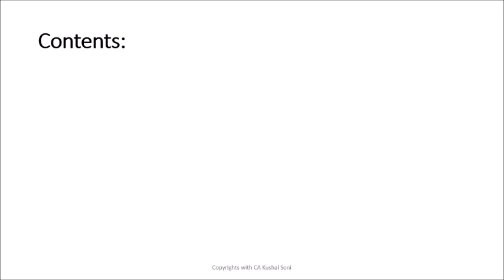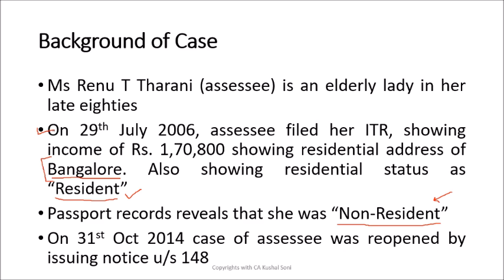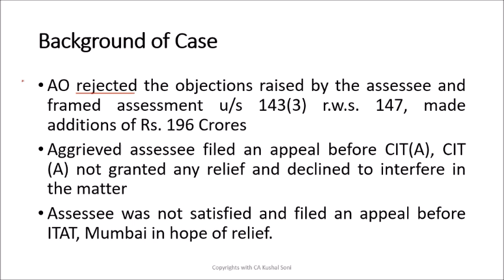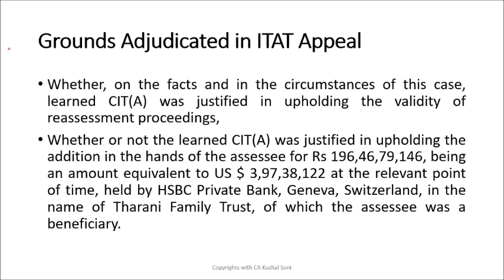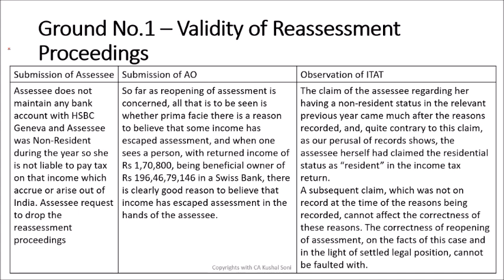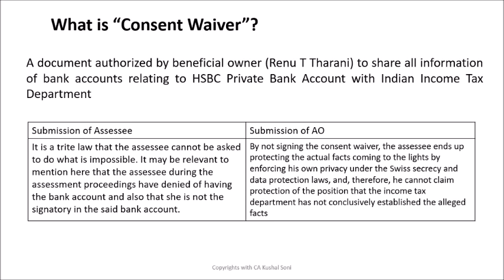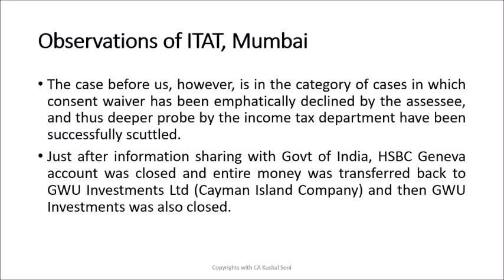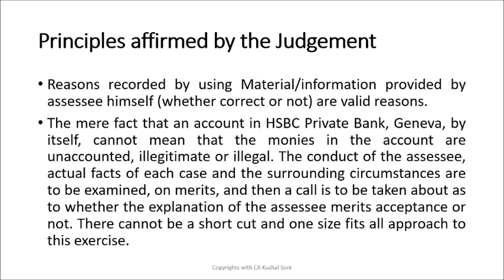Additions of Rs 196 Crore | Case of Renu T Tharani | ITAT Mumbai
ITAT (Income Tax Appellate Tribunal) Mumbai Bench, in case of Renu T Tharani (assessee), confirm additions of Rs. 196 crore. In this case, assessee filed income tax return showing income of Rs 1.70 lakh. Assessee hold account with HSBC Private Bank Geneva in which assessee is a beneficiary through a trust set up by a Cayman Island (tax heaven) based company. To know more watch this video.